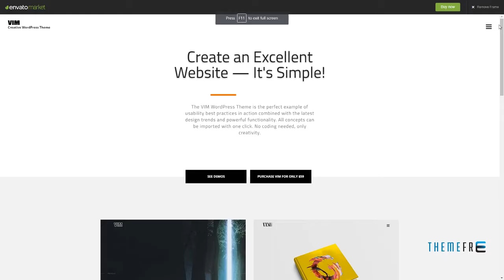VIM - Creative Multi-Purpose WordPress Theme Archer Mervin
Compatible With Visual Composer 5.1.x, WPML

 Columns 4+

 Layout Responsive

 Tags agency, blog, corporate, creative, freelance, grid, masonry, modern, multi purpose, one page, parallax, portfolio